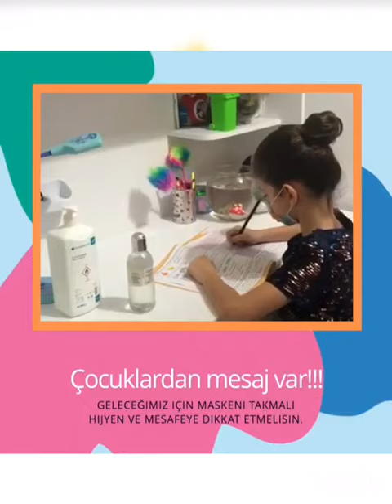Çocuklardan Büyüklere Mesaj Var